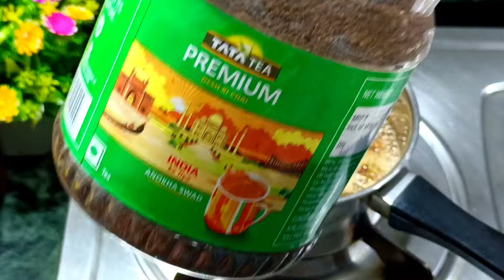এইভাবে দুধ চা বানালে যেমন রং হবে তেমনি স্বাদও হবে দ্বিগুণ | milk chai recipe